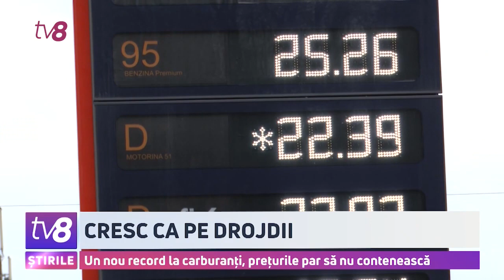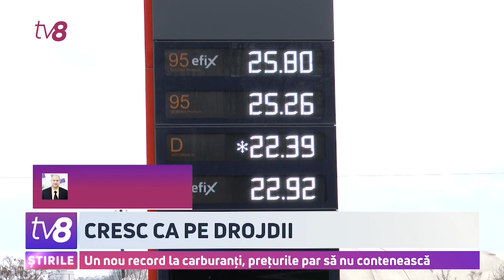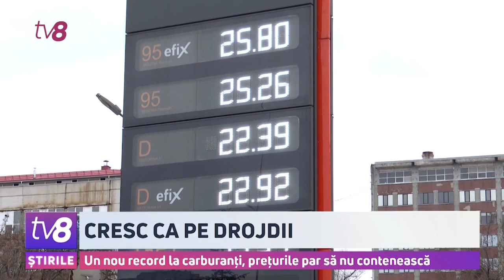Cresc ca pe drojdii. Un nou record la carburanți, prețurile par să nu contenească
După ce ieri, ANRE a anunțat noile prețuri plafon, de dimineață multe din stațiile Peco s-au grăbit să le afișeze, spre nemulțumirea multor șoferi care astăzi s-au alimentat. Deoarece prețurile sunt atât de mari, mulți ne-au spus că în ultimele zile își țin mașinile mai mult în parcări. În același timp informația care circulă în mediul online privind un presupus deficit de bezină și motorină la stațiile PECO din Republica Moldova este falsă. Precizarea vine din partea Agenției Naționale pentru Reglementare în Energetică.